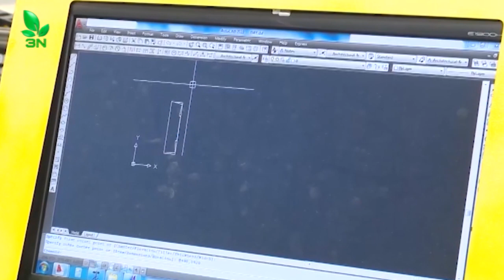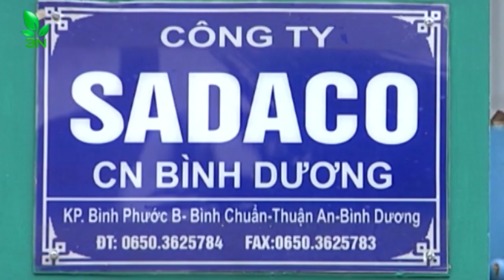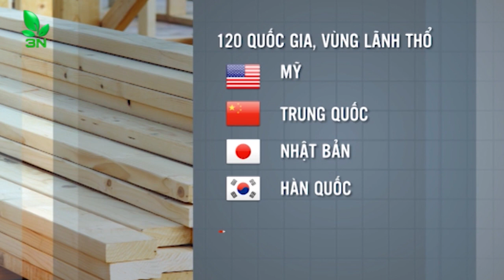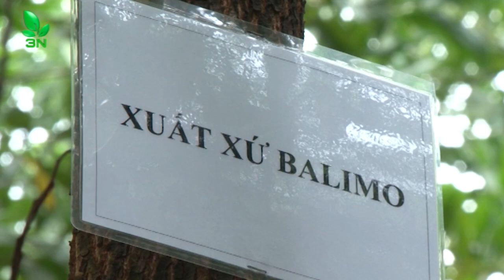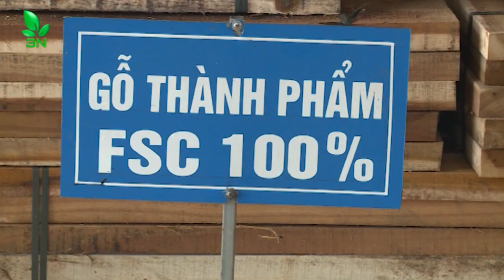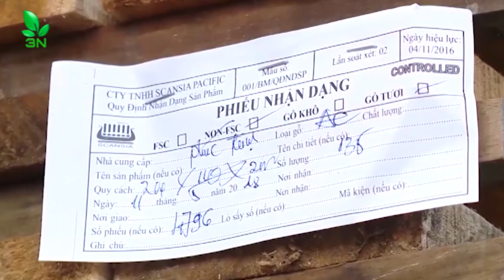Việt Nam sẽ trở thành trung tâm sản xuất gỗ hàng đầu thế giới - NTM 420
Tại Hội nghị về phát triển công nghiệp chế biến gỗ và lâm sản xuất khẩu, Thủ tướng Nguyễn Xuân Phúc “đặt hàng” ngành lâm nghiệp đạt kim ngạch xuất khẩu đến 2 con số từ năm 2019, phấn đấu đưa Việt Nam trở thành trung tâm hàng đầu về sản xuất, xuất khẩu gỗ và lâm sản có thương hiệu, có uy tín của thế giới.